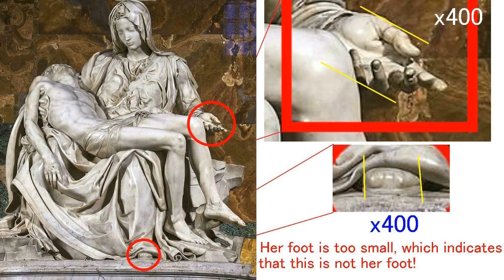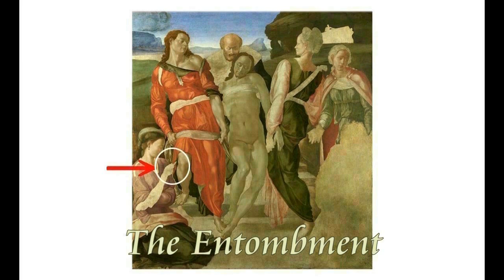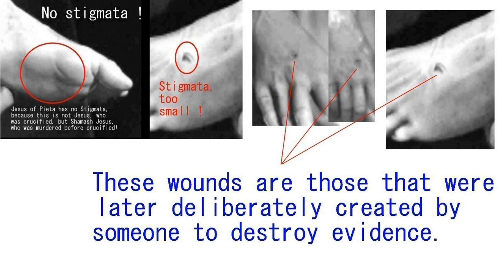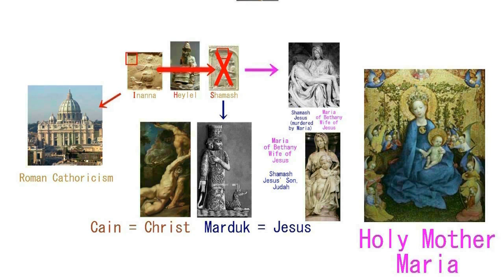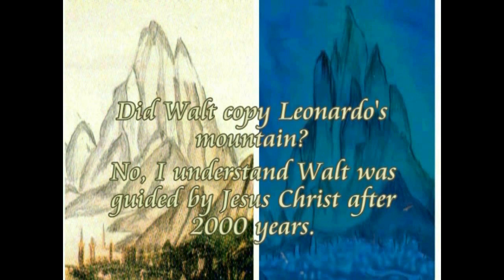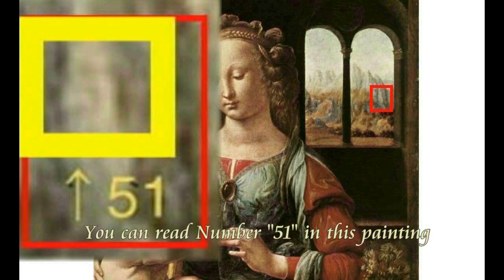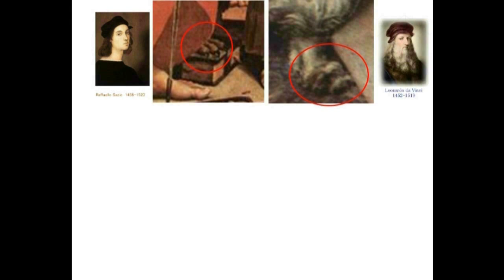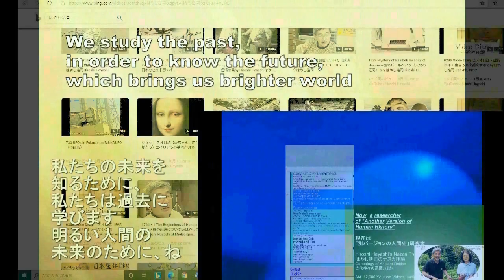3648【07重】Maria's small foot and Jesus' small Stigmata 巨大な謎inマリアの小さな足とイエスの小さな聖痕by Hiroshi Hayashi JP